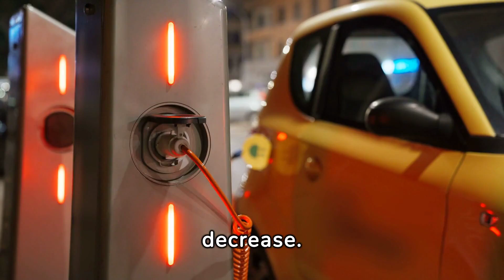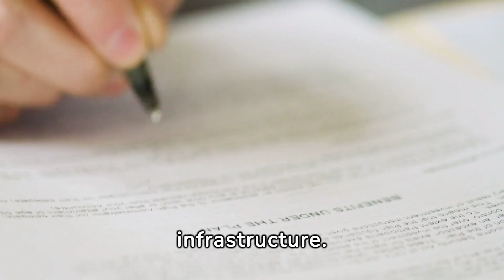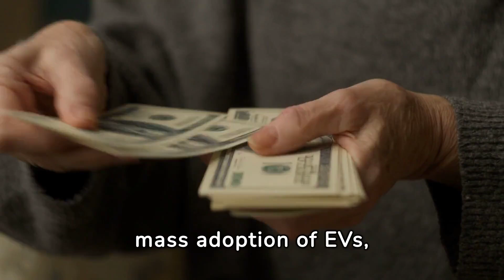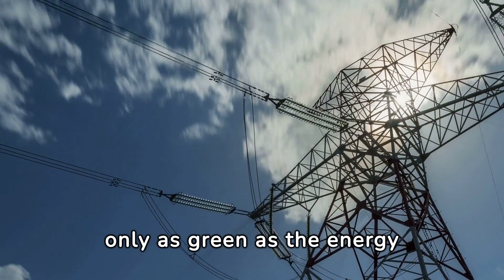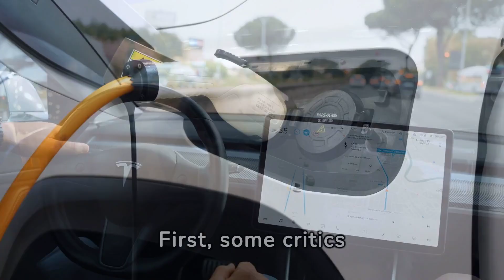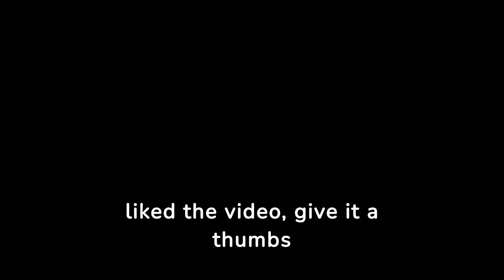The TRUTH About Electric Cars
With the global shift towards sustainable mobility, the rise of EVs has been remarkable. But are they truly the solution to pollution?

In this video, we explore the driving forces behind the surge in EV adoption, from environmental consciousness to technological advancements and government incentives. We'll also dissect the ongoing debate surrounding EVs, weighing their environmental benefits against concerns like battery production and charging infrastructure.

Norway's pioneering role in EV adoption provides a fascinating case study, showcasing how progressive policies can drive change. Yet, challenges persist, from the environmental impact of battery production to the accessibility of charging infrastructure.

Join the conversation and share your thoughts on the EV revolution. Are you Team EV or do you have reservations?